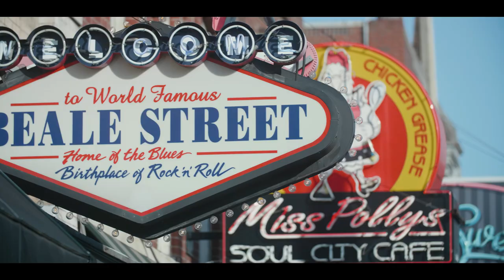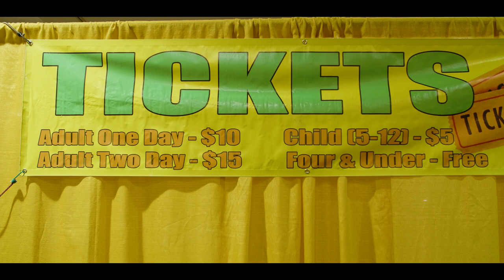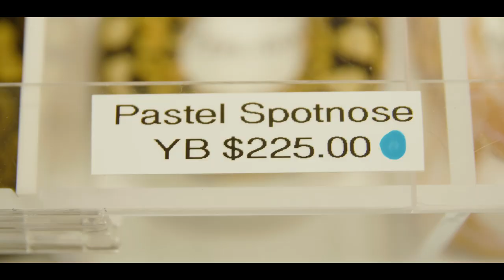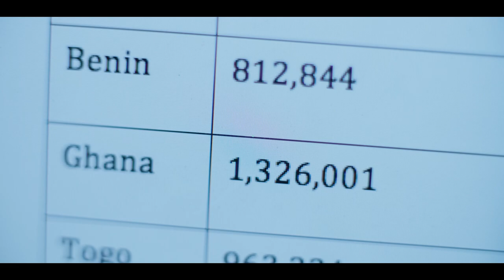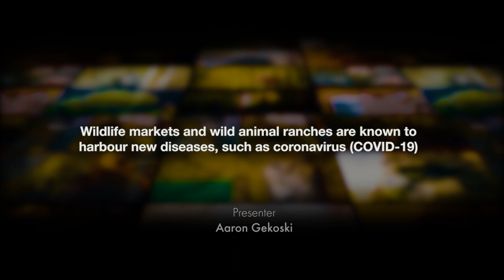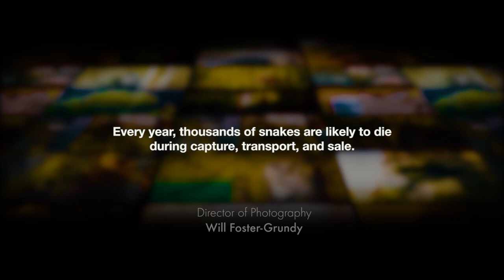Ball pythons are wildlife. NotPets Documentary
More ball pythons are legally exported out of Africa than any other live animal – and most become pets. Over 45 years, more than 3 million Ball pythons have been exported from Benin, Ghana and Togo –and many face a lifetime of suffering as exotic pets.

These popular reptiles are then shipped across the world, often to expos to be shown off to potential owners. Surrounded by bright lights, trapped in plastic boxes. They have no space to stretch out, and no access to water or shelter.

Once bought and taken ‘home’, they’re denied the freedom of a life in the wild forever.

Beyond the terrible suffering of wild animals, this global trade is endangering people too. Wildlife exploitation makes pandemics like coronavirus much more likely, which affect the whole world.
Pythons are Wildlife NotPets.